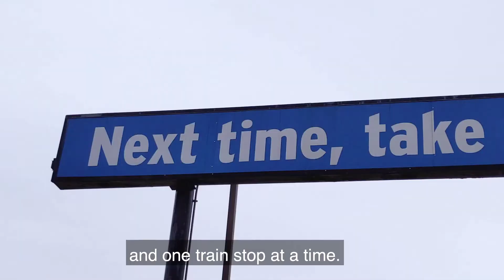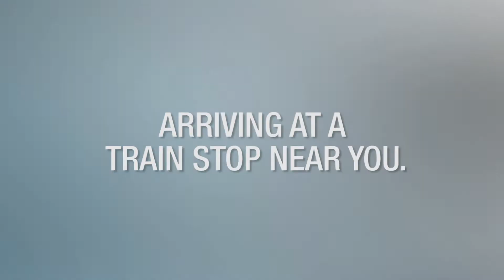"The Conductors" GoFundMe Campaign Video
Launching the crowdfunding campaign for The Connecting Routes Project and Kerfuffle's new touring play for the very young, "The Conductors!"